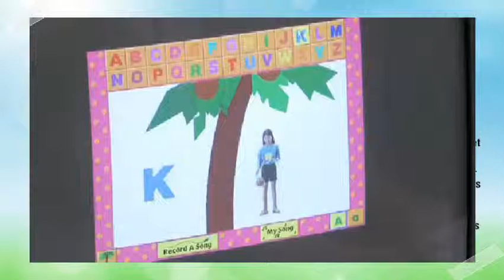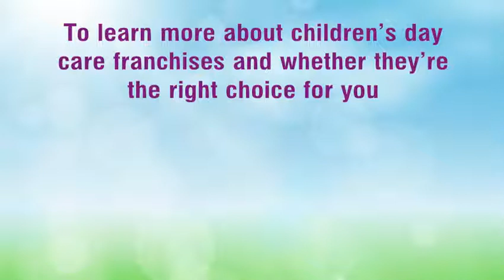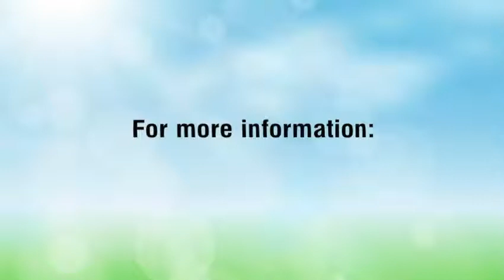Day Care Franchise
Day Care Franchise How to staart a Day Care Franchise. How much money can you make with a day care franchise. Get your free copy of The Insiders Guide To Franchise Ownership